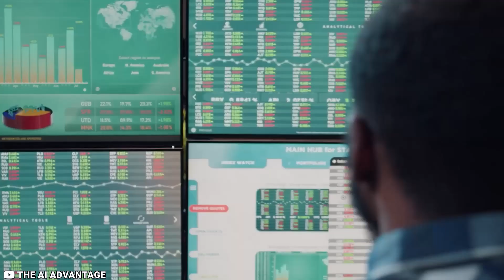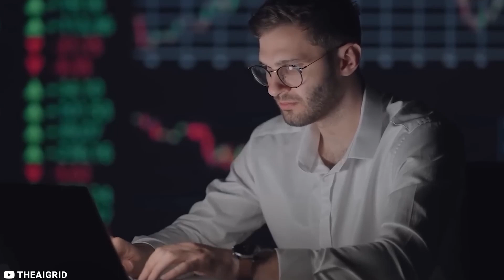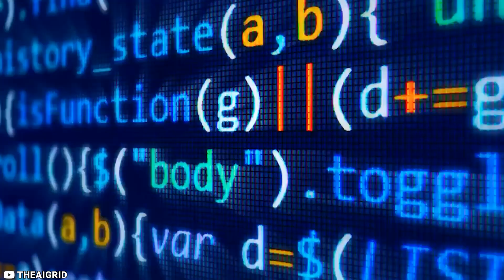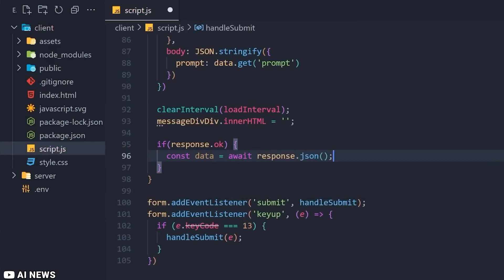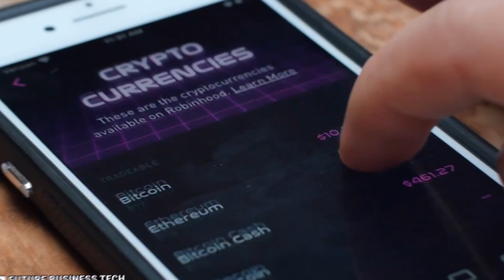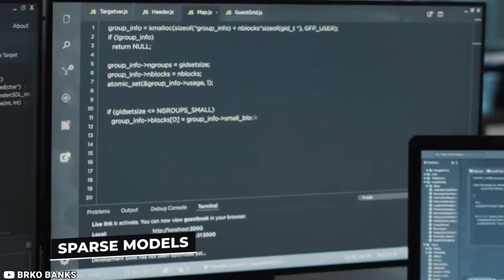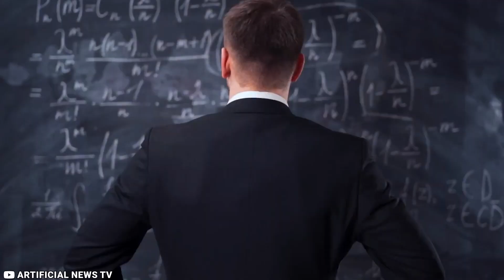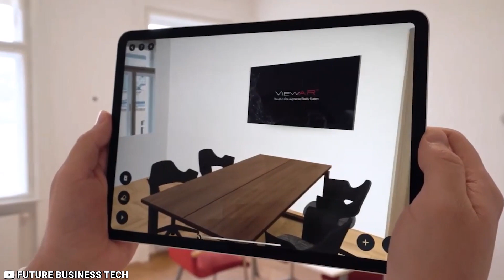Chat GPT 4 Was Just REVEALED (Open AI GPT 4)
OpenAI GPT-4 Artificial Intelligence

The future is nearer than we think, and the innovations we see today complement it. Several technologies are being developed, but one that catches our attention is OpenAI's new ChatGPT 4. What does this technology do? Is it better than previous technologies?

Join us as we introduce OpenAI's ChatGPT-4.